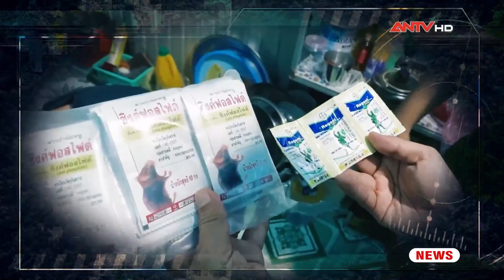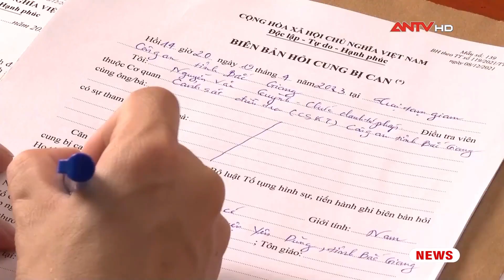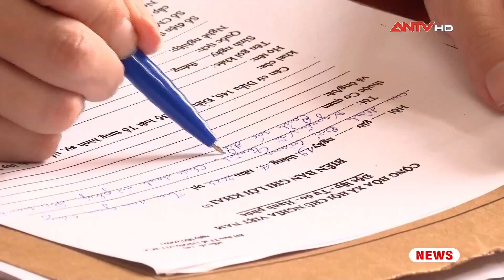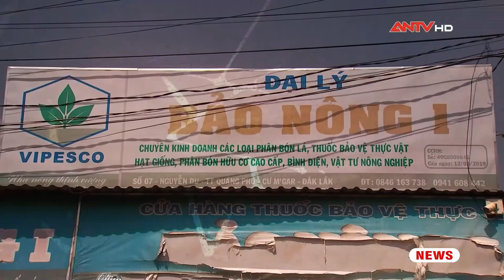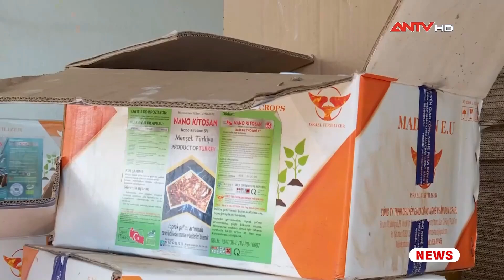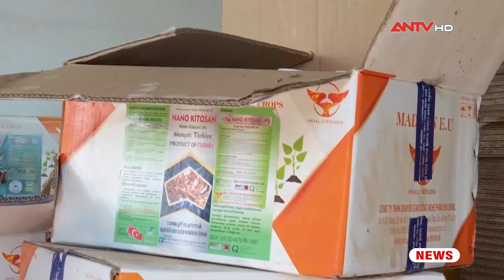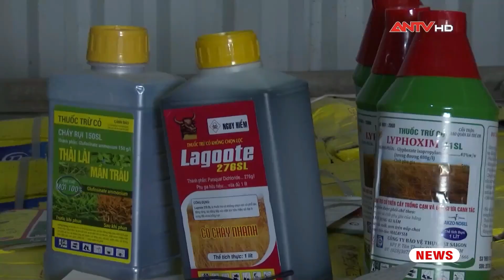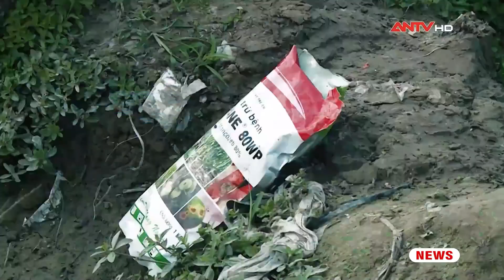Nguy hại từ thuốc bảo vệ thực vật giả | Alo 389 | ANTV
ANTV | Alo 389 | Hàng năm Việt Nam phải nhập khẩu 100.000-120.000 tấn thuốc bảo vệ thực vật. Trong khi đó, tình trạng sản xuất, buôn bán hàng giả là vật tư nông nghiệp nói chung và thuốc bảo vệ thực vật nói riêng vẫn diễn ra rất phức tạp. Điều đó không chỉ ảnh hưởng đến hiệu quả sản xuất kinh doanh của bà con nông dân mà còn gây ra nhiều hệ lụy khác đối với môi trường.